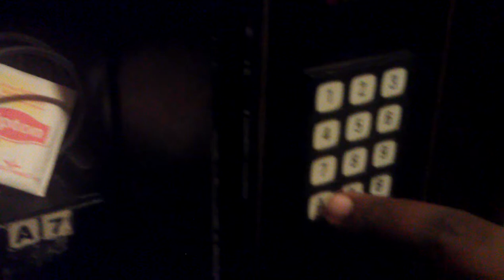Hood Vending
Vending machine